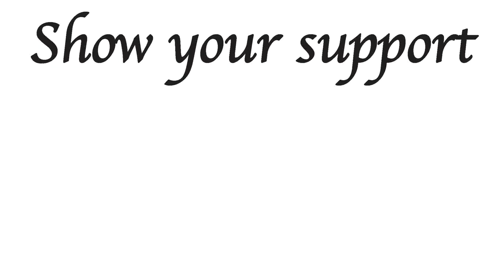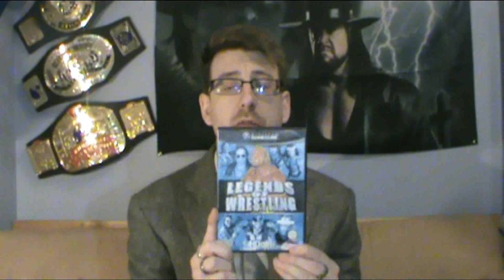Happy New(ntendo) Year!!!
Hello everyone!

2019 is the year of positivity and change for me. This is a quick update to let you all know how the channel will be developing and evolving over the coming months and year ahead.

Please join me for all the fun.